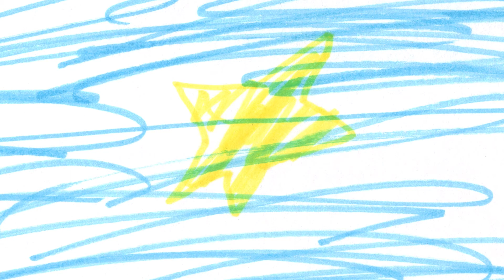T.A.P. de Barjouville // L'Afrique, Petit Chaka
Conte Africain de Marie Sellier et Marion Lesage.

Chant, narration, dessins et bruitages réalisés par les enfants des T.A.P. de Barjouville animés par Elise Lemoine.

Ecole Yann Arthus Bertrand / octobre 2015